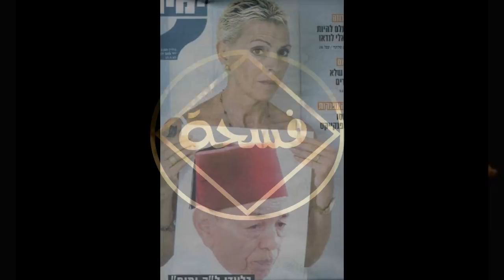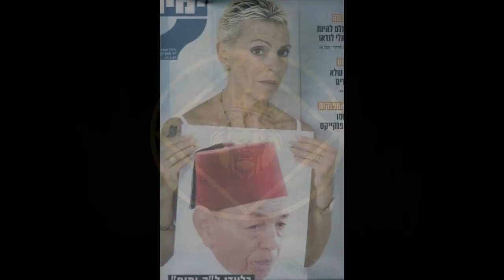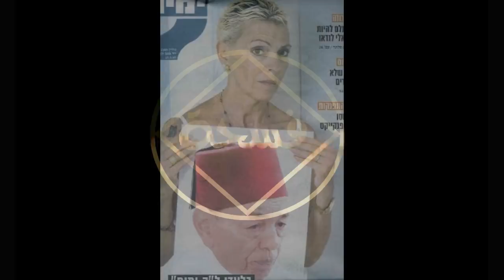مايسة تتحدث عن التطبيع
قناتنا الاحتياطية
سلامة _الناجي
محمد السادس
القصر الملكي
المغرب
اسرائيل